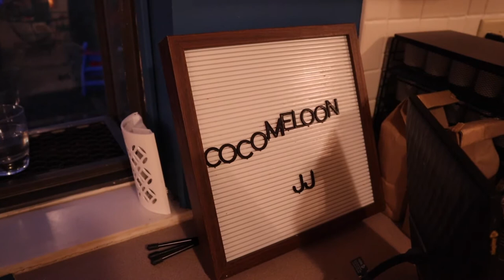Back to Reality// I Need Your Help!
Shannon gets back to normal life after the holiday and vacation and also needs your help with the organization of her playroom!